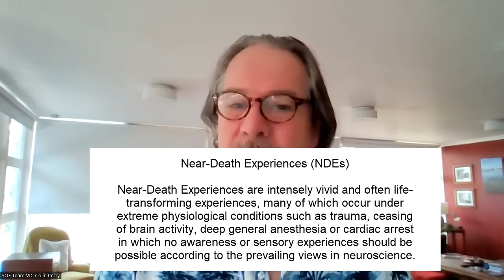He Died And Crossed Over. This will astound You! - A Prophetic Life Altering Near Death Experience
He Died And Crossed Over: What He Experienced Will Astound You - A Life Altering Near Death Experience (NDE)
Purchase Dying to be Alive on Amazon
Kindle Edition

Dying to be Alive is a first-hand account of an incredible experience. In 2008, the author suffered a heart attack and found himself in an ambulance, blacking out and in immediate danger of death. He describes the experience of being in the presence of angels, engaged in conversation with Jesus and then being offered the choice to return to life on earth or to continue living in heaven.

The story does not stop there. He traces the intervention of God on his life as he recounts the journey through life that saw him threatened by a cult and suffering the death of his brain-injured daughter. This story of life and death extends well beyond our routine earthly existence and offers an intriguing glimpse into the timeless realm of eternity. This book offers more than a story. It opens the way to an encounter with heaven that reaches from beyond this world deep into the heart and soul.

Please reach out to schedule an interview with us.